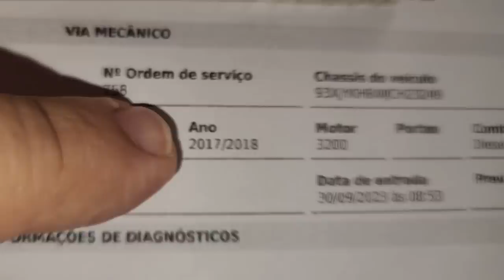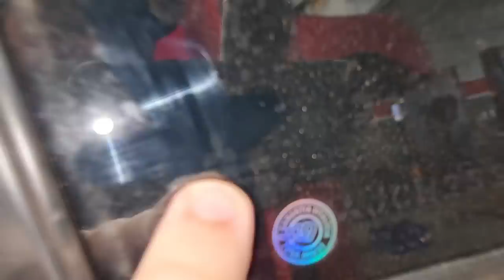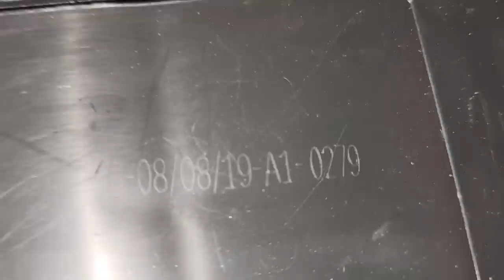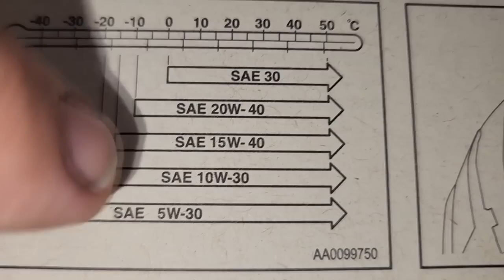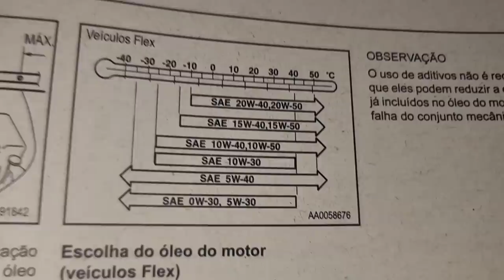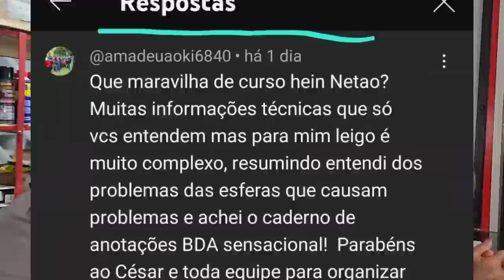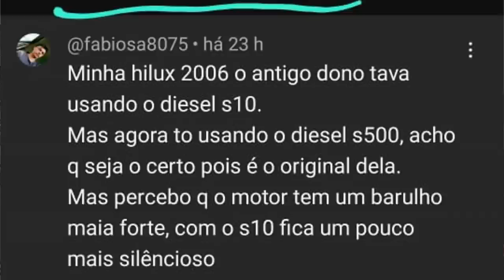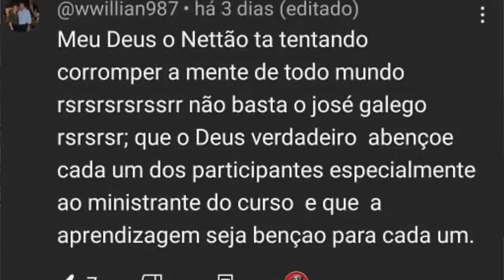EP. 1073 // Pajero DAKAR 3.2 2018 -IMACULADA- Revisão PÓS COMPRA! Pergunte ao mecânico NETÃO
Curso Câmbio Automático Autotec Imports
Cesar Autotec R. Dom Aquino Corrêa, 719 - Centro Norte, Várzea Grande - MT, 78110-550, Brasil

"embreagem s10"
"melhor mecânica"
"mecânica chevrolet"
"melhor marca óleo s10 5w30"
"como balancear"
"review s10"
"sw4 s10"
"militec funciona"
"serviços toyota"
"oficina toyota"
"o que é hilux garbosa"
"mecânica toyota"
"manutenção toyota"
"restauração hilux"
"hilux antiga"
"diesel 4x4"
"como montar motor diesel"
"diesel 4x4"
"embreagem s10"
"melhor mecânica"